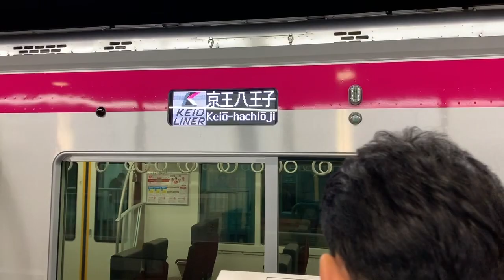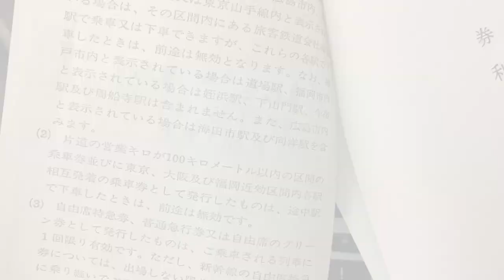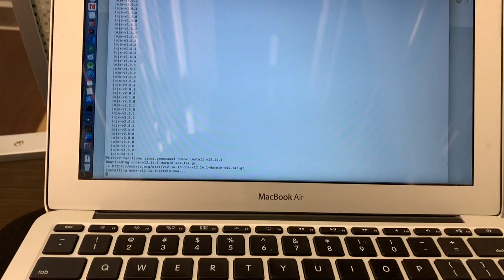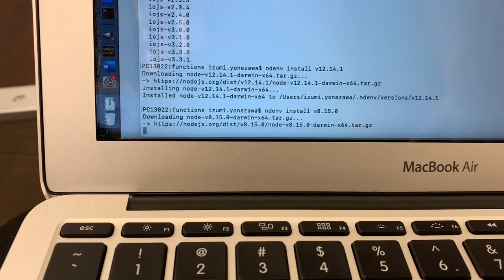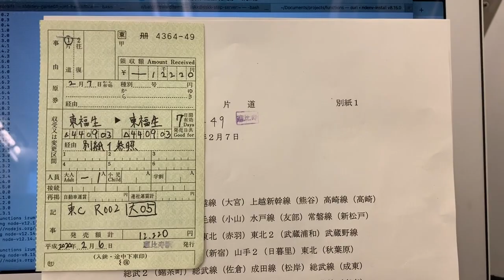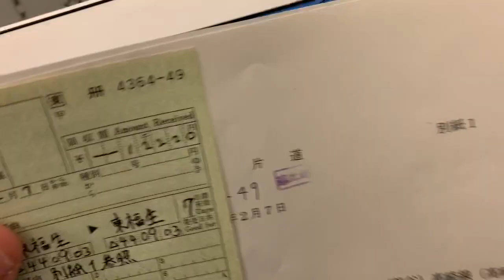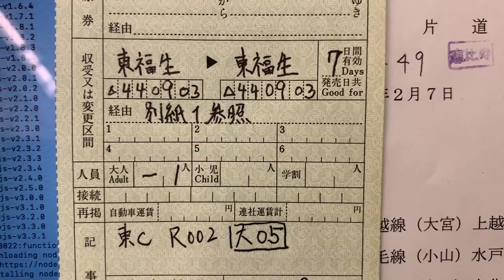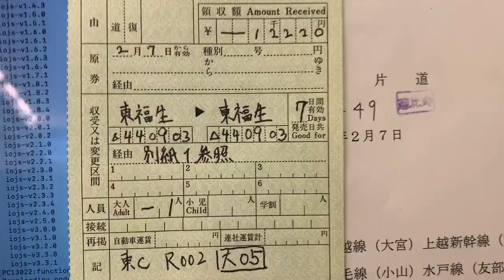【#0238】東京近郊区間最長Ｏ型ルートきっぷの旅＃０−Ａ：京王ライナー初乗りしつつ補充券を改めて精査【２事由】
2020年2月の飛び石連休はなんと6日間かけての「複乗なし東京近郊区間最長Ｏ型ルート」1018.4kmを新幹線経由の乗車券にして途中下車しながらまわる旅。まず0日め前編として、金曜の退勤後に京王ライナーに初乗りしてビバーク地八王子まで移動するだけの動画です（笑）。ホームドアを手動操作するシーンを拝み、「退勤時の順向きクロスシートは硬くてもええのぅ」との凡庸過ぎる感想を持ちつつ、木曜日に購入した本題の補充券について改めて精査しました。